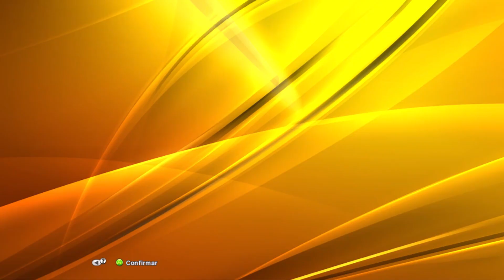PES 13 - Master League #336 com narração do Silvio Luiz no Craque